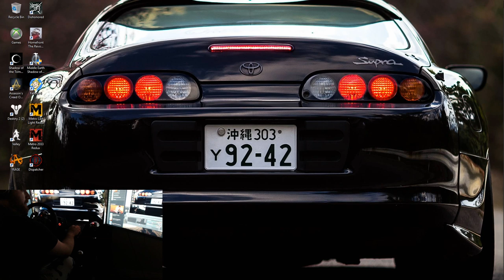Forza Horizon 4 | Drifting | Fanatec Clubsport Wheel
Hey guys, me and my bud try out some drifting on FH4, kinda getting the hang of it :P

If you're looking for a setup like mine check out Fanatec.com

Check out my old Fanatec GT2 Wheel and setup in action, with my good friend XspunturboX!

Setup:
Fanatec ClubSport V2 Base
Fanatec Universal Hub with Custom Wheel
Fanatec ClubSport Shifter SQ v1.5
Fanatec ClubSport Pedal V3 Inverted

PC Specs:
Case - NZXT | NOCTIS 450
Motherboard - MSI GODLIKE X99
CPU - Intel i7 5960x (OC) 4.0 GHz
GPU - MSI GTX 1080ti Gaming X
Memory - 64 GB G.Skill Ripjaws IV DDR4
PS - Thermaltake Smart M Pro 850W 80 Gold